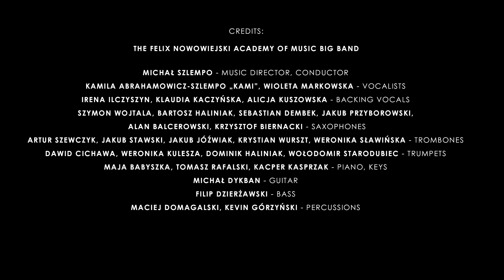Big Band AMFN w Bydgoszczy pod dyr. Michała Szlempo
Fragmenty koncertu XX edycji Bydgoskiej Akademii Jazzu
Mck w Bydgoszczy, 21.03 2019 r.

Michał Szlempo - dyrygent, aranżer

Kamila Abrahamowicz-Szlempo, Wioleta Markowska - śpiew
Irena Ilczyszyn, Klaudia Kaczyńska, Alicja Kuszowska - chórki

BIg band AMFN w Bydgoszczy w składzie:
Natalia Szkudlarek - flet
Szymon Wojtala, Bartosz Haliniak, Sebastian Dembek, Jakub Przyborowski, Alan Balcerowski, Krzysztof Biernacki - saksofony
Artur Szewczyk, Jakub Stawski, Jakub Jóźwiak, Krystian Wurszt, Weronika Sławińska - puzony
Dawid Cichawa, Weronika Kulesza, Dominik Haliniak, Wołodomir Starodubiec - trąbki
Maja Babyszka, Tomasz Rafalski, Kacper Kasprzak - fortepian, instr. klawiszowe
Michał Dykban - gitara
Filip Dzierżawski - bas
Mateusz Krawczyk - perkusja
Maciej Domagalski, Kevin Górzyński - perkusjonalia

Filip Pniewski, Kamil Kęska - realizacja koncertu/nagrania
Michał Szlempo - miks
Jacek Owczarz, Patryk Buszkiewicz - realizacja video
Łukasz Sowiński - montaż video
Jakub Szymczak - światła

Projekt finansowany w ramach programu ministra nauki i szkolnictwa wyższego pod nazwą "regionalna inicjatywa doskonałości".